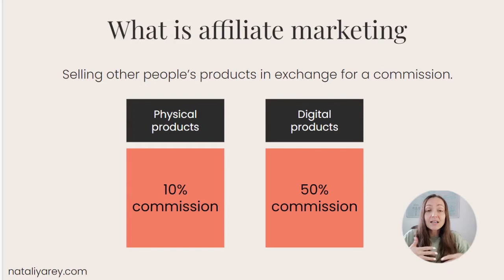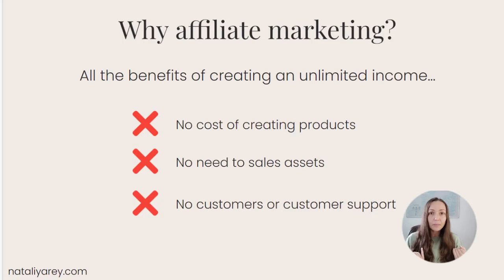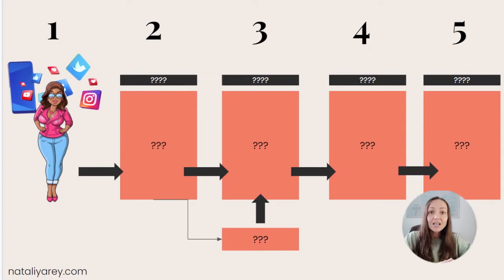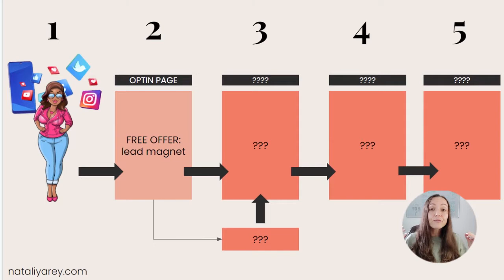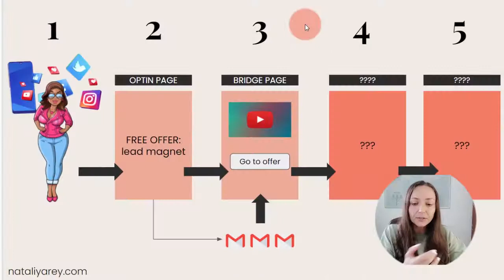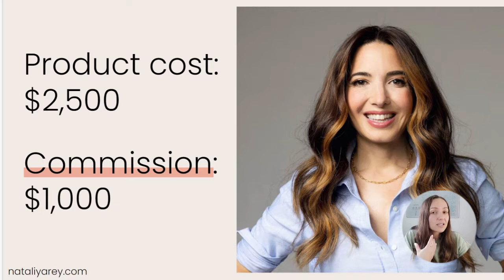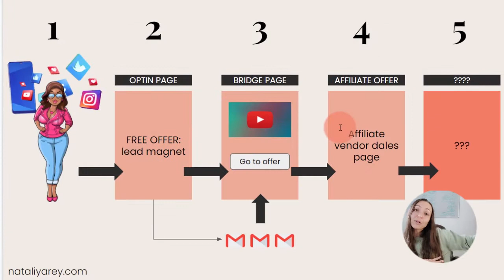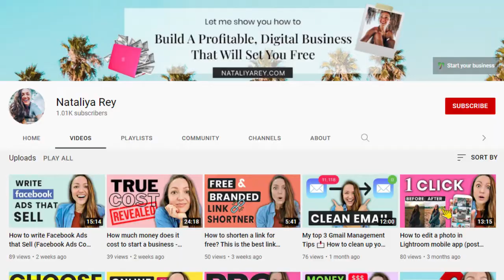Affiliate Marketing For Beginners 2023 (step by step tutorial)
In this video you will learn how to get started with affiliate marketing and how to make money with affiliate marketing.

You will learn:

What are the benefits of the affiliate marketing business model
How to get started and begin making money with affiliate marketing (from zero)

- Nataliya.
⏰ VIDEO TIMELINE

00:00 - 00:21 : What this video is about
00:22 - 01:05 : What we will discuss in this video
01:06 - 04:16 : What is affiliate marketing?
04:16 - 05:40 : Why affiliate marketing?
05:40 - 07:22 : The affiliate marketing business model: Step 1
07:22 - 09:30 : The affiliate marketing business model: Step 2
09:31 - 12:40 : The affiliate marketing business model: Step 3
12:41 - 13:20 : The affiliate marketing business model: Step 4
13:20 - 14:44 : The affiliate marketing business model: Step 5
14:45 - 15:26 : What’s next?

📚 RECOMMENDED RESOURCES📚

♡ BEST TOOLS - Discover the best online business tools to help you run every aspect of your business easily and without overwhelm:

♡ BEST BOOKS - Discover the best books to help you plan, execute and grow your dream online business: